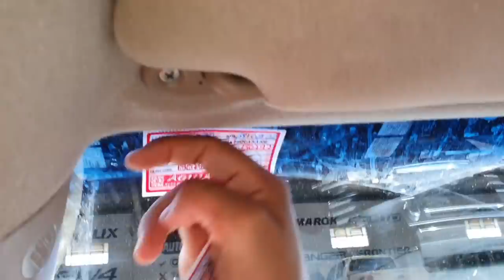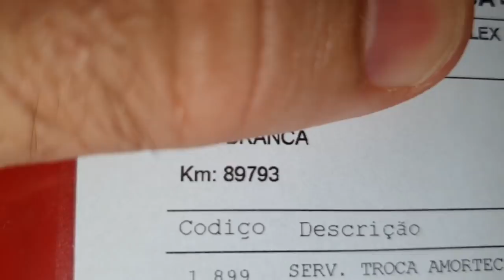EP. 765// S10 e SW4 PROBLEMAS DETECTADOS DURANTE A REVISÃO PROTOCOLO ÁGUIA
A importância de se fazer revisões em uma oficina mecânica!
SW4 revisão light!
VW Up!
E mais!

"embreagem s10"
"melhor mecânica"
Toyota Hilux 3.0 2012 em diante!
Qual o óleo correto para a Hilux nova?
Posso colocar o óleo 10w40?
Hilux baixando óleo motor!
Qual km correto troca de óleo do motor?
O manual da Hilux indica a troca do fluído do câmbio automático?
Entenda as legendas do manual!
"mecânica chevrolet"
"melhor marca óleo s10 5w30"
"como balancear"
"review s10"
"sw4 s10"
"militec funciona"
"serviços toyota"
"oficina toyota"
"o que é hilux garbosa"
"mecânica toyota"
"manutenção toyota"
"restauração hilux"
"hilux antiga"
"diesel 4x4"
"como montar motor diesel"
"diesel 4x4"
"embreagem s10"
"melhor mecânica"
O que está acontecendo na Rússia e na Ucrânia?